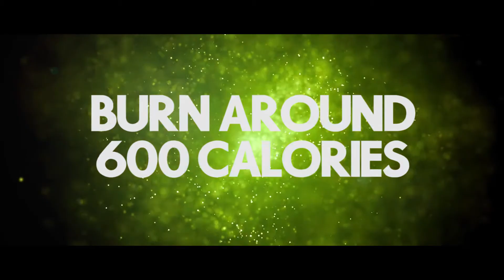Clubbercise® - Official Promo - BRINGING A NIGHT OUT TO YOUR WORKOUT!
Clubbercise classes and events are held in a darkened room with disco lights and our trademark LED glow sticks set to a soundtrack of old and new club hits. A fusion of dance, toning and combat moves with high/low impact options for all fitness levels, one class burns around 600 calories.